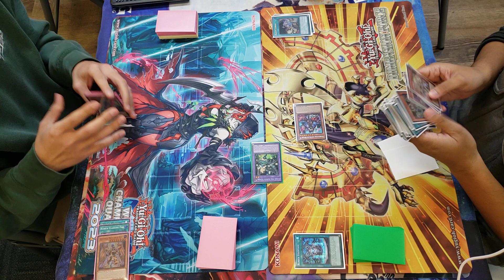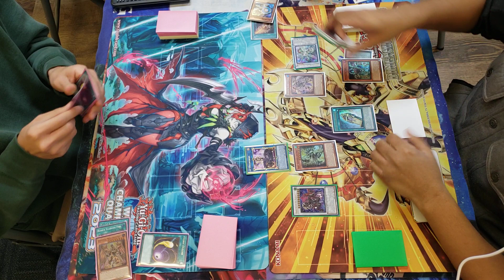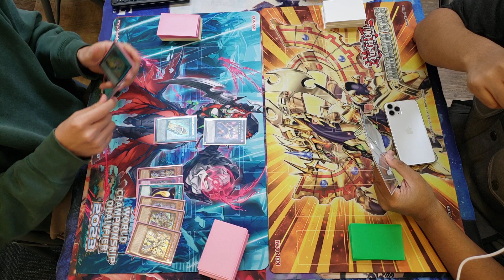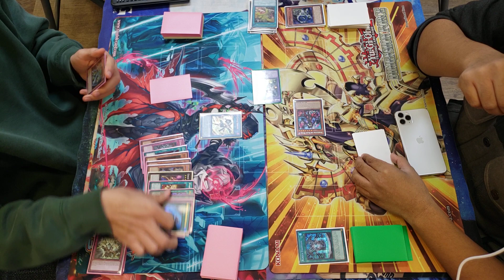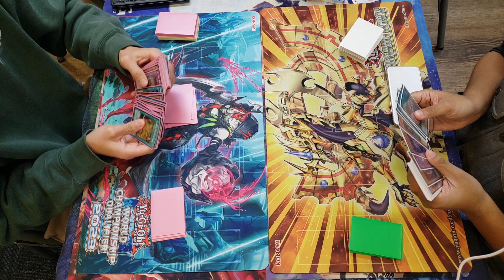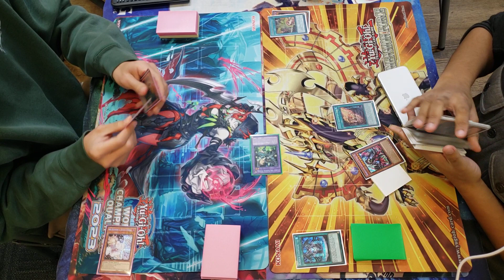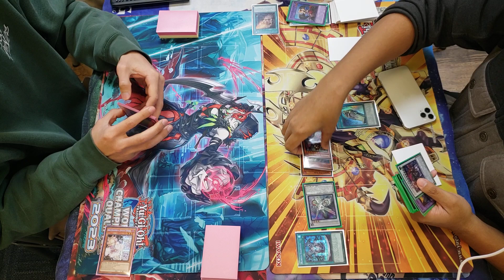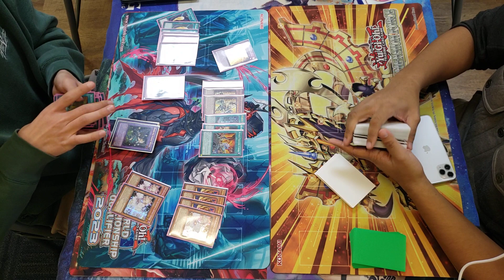[YGO TCG] Damien P. (Runick Horus) vs. Ramon F. (Runick Snake Eyes Horus), Chronos - 12.16.2023